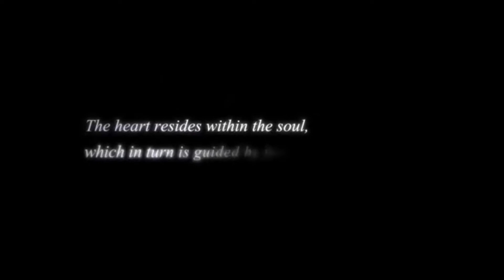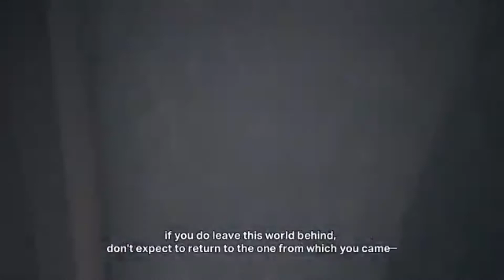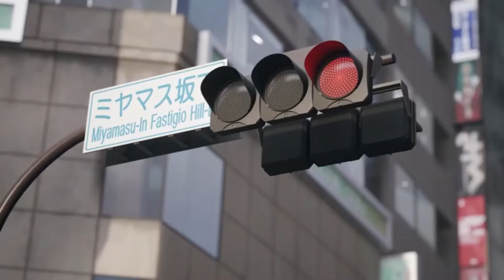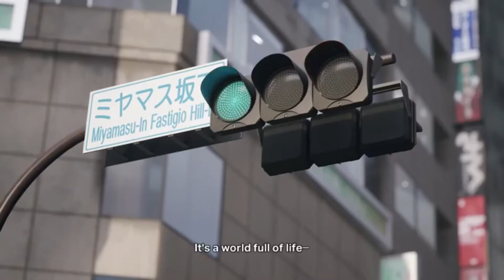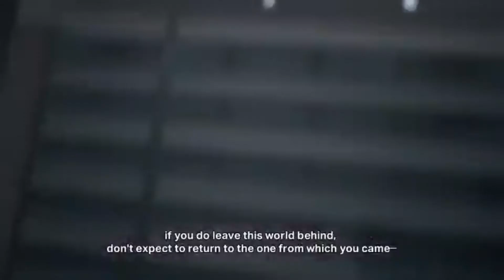Kingdom Hearts 4 Trailer RogueSpirit Reacts - Predictions Theories Overall Thoughts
In todays video i am going to analyze as well as share some of my own theories and predictions that i have about the new kingdom hearts 4 trailer which released out of nowhere onto the internet. I got nothing but love for the kingdom hearts series and i am so excited that we are getting a new game which will expand on the masters of master saga and i cant wait to experience and play through another chapter of sora's adventure!